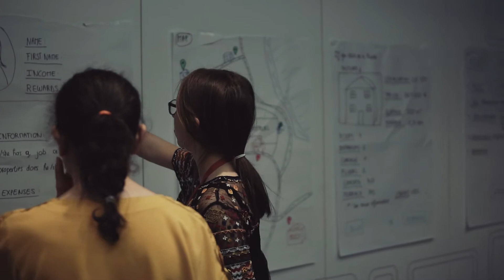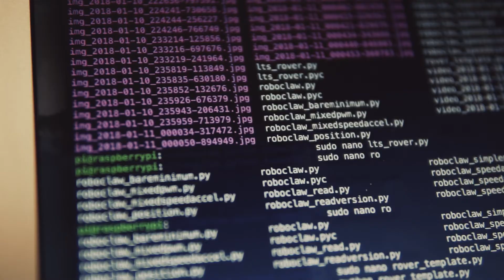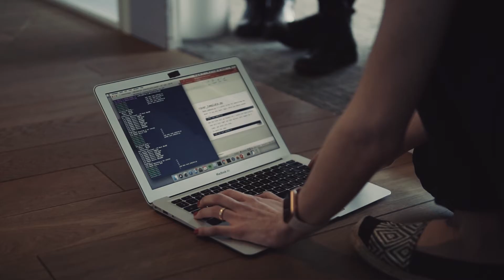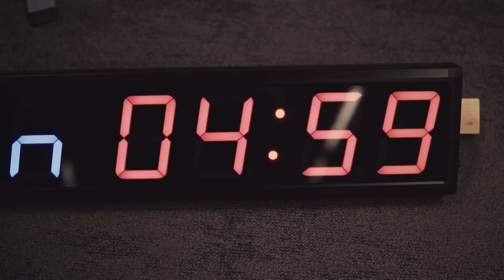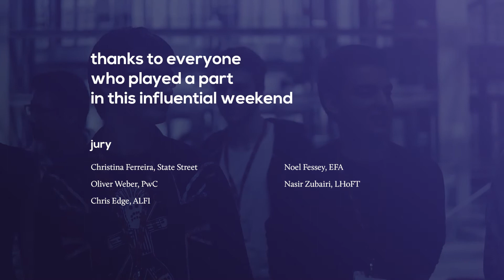Digital Luxembourg - ai hackathon 2018 | 48 hours with LTS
A weekend with luxembourg tech school (LTS)! Ever wondered what the LTS experience feels like? Look behind the scenes of the latest AI hackathon entitled "the financial game of life". See what
coaching + creating means to the students of the LTS!